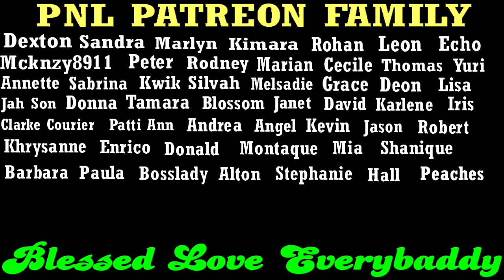DJ Kentucky Facing Serious Charges Against A 13yo Girl + Junior Flax KlLLED In Westmoreland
Marvil JUNIOR FLAX Ellison Gets DIRT By Hoodlums In Westmoreland + Shawn DJ KENTUCKY Stewart Facing Serious Charges